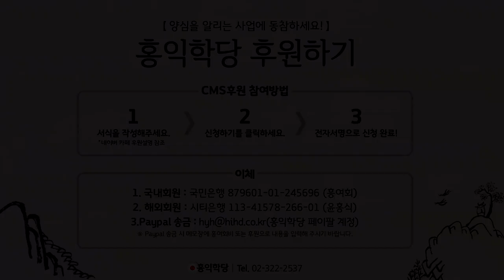[홍익학당] 촛불정신 훼손하는 조국은 사퇴하라!(190821)_A813